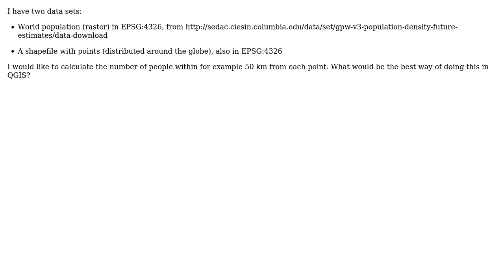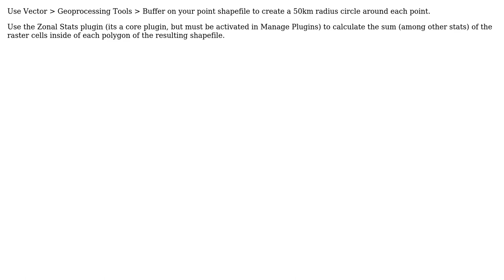GIS: Calculate number of people within 50 km of a point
With thanks & praise to God, and with thanks to the many people who have made this project possible! | Content (except music & images) licensed under CC BY-SA | Music | Images & others | With thanks to user nmtoken user johnrobot user Alexandre Neto and the Stack Exchange Network Trademarks are property of their respective owners. You are responsible for your own actions.